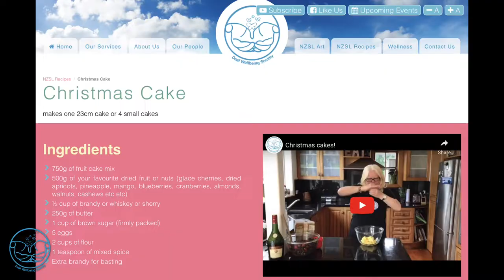A Taste of NZSL with Shoshone. Christmas Icing.